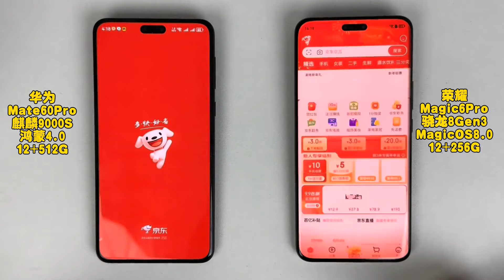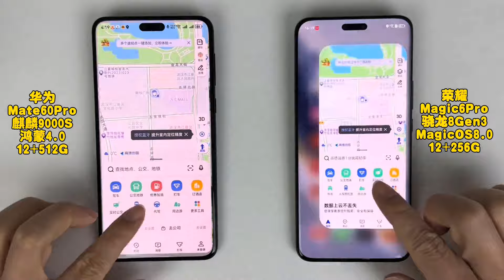Honor Magic 6 Pro vs Huawei Mate 60 Pro | SPEED COMPARISON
Thanks!